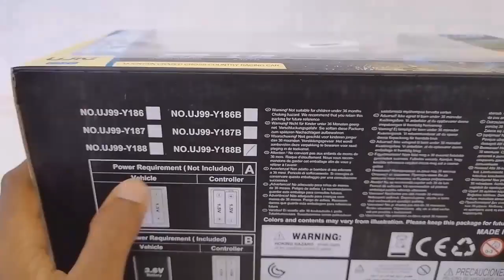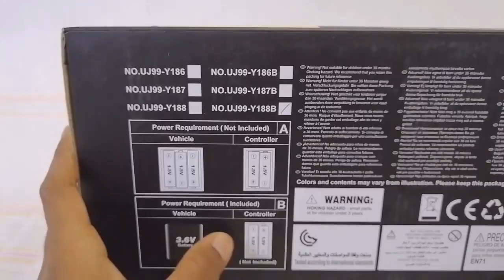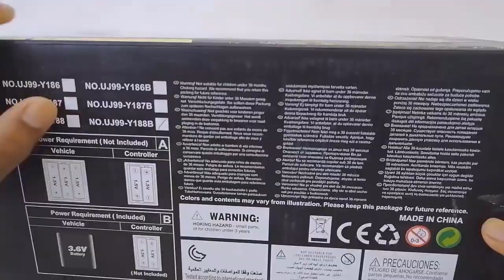MY NEW RC OFF-ROAD JEEP